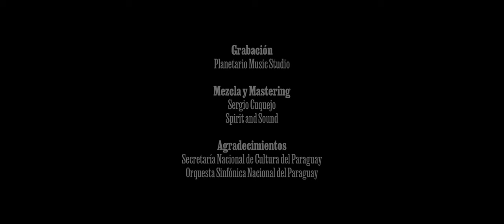La Guerra Grande - Fran Villalba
Video oficial de la polca "La Guerra Grande" de Fran Villalba.

Créditos:
Arpa Paraguaya: Sixto Corbalán
Contrabajo: Paula Rodríguez
Guitarra: Toto Echeverría
Piano y Charchas: Fran Villalba
Grabación: Planetario Music Studio
Mezcla y Mastering: Sergio Cuquejo - Spirit and Sound

Dirección: Mathias Maciel
Dirección de Arte e Ilustraciones: Alan Paiva
Animación y Edición: Andrea Osorio
Montaje y Postproducción: Nicolás Cantero
Diseño Gráfico: Nicolás Cantero
Producción: Zet Studios

Agradecimientos
Secretaría Nacional de Cultura del Paraguay
Orquesta Sinfónica Nacional del Paraguay